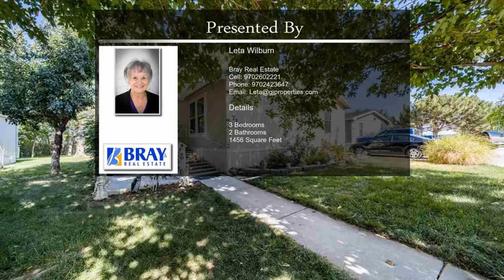435 32 Road Unit 715 Clifton CO 81520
435 32 Road Unit 715 Clifton CO 81520

Wonderful 2000 built Karsten Model Home 28 x 52 3 bedroom 2 bath located on a quiet cul-de-sac with a park behind. Nice shed stays with lawn mower + garden tools. New cherry Traffic Master vinyl flooring, fresh paint, with extra for touch ups. Kitchen cabinets are oak and just refurnished. RV + Boat storage in park (gated). Recycling area.